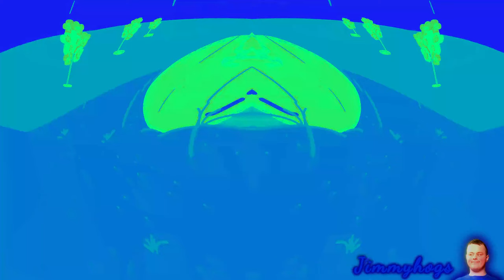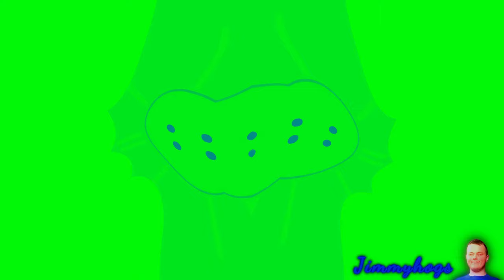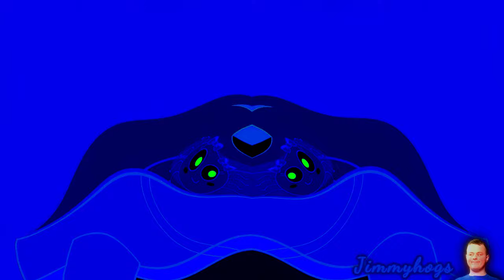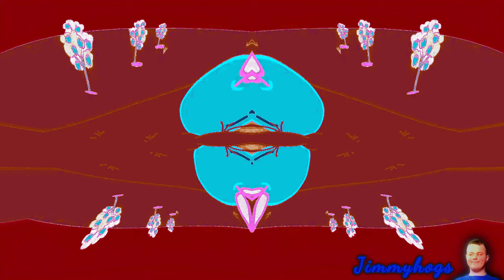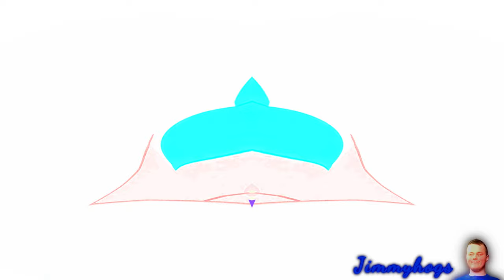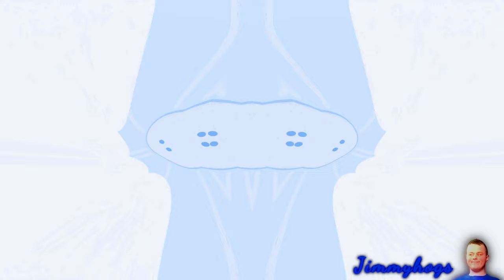Preview 2 Itsy Bitsy Spider Effects Effects (Preview 2 Fazendinha - Mundo Bita Effects 4)